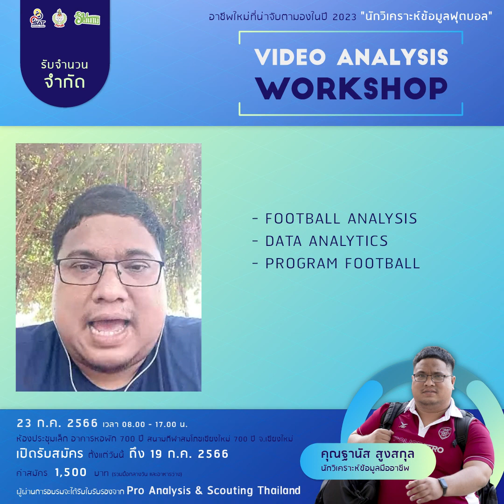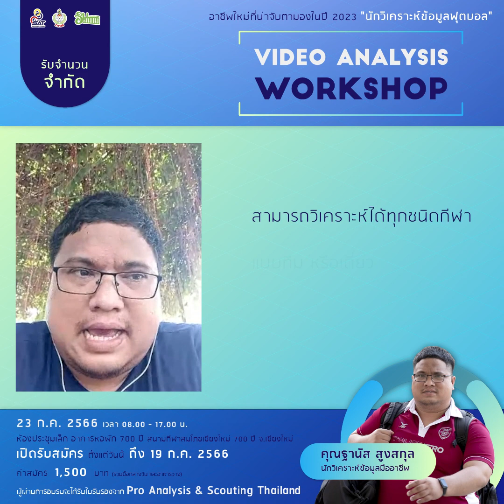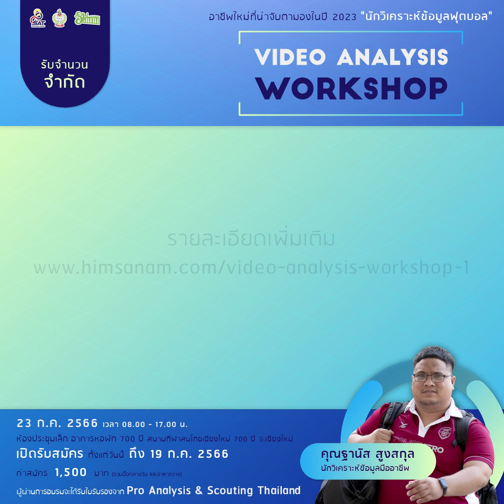VIDEO ANALYSIS WORKSHOP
ครั้งแรกในภาคเหนือ 😲 การอบรมที่ไม่ควรพลาด !
📈 กกท.ภาค 5 ร่วมกับ ฮิมสนาม เปิดอบรม "VIDEO ANALYSIS WORKSHOP"
อาชีพใหม่ที่น่าจับตามองในปี 2023 "นักวิเคราะห์ข้อมูลฟุตบอล"
👉 หลักสูตรนี้ได้รวบรวมถึง 4 ทักษะที่จำเป็นในการทำงานจริง
🟢 FOOTBALL ANALYSIS รู้จักพื้นฐานและหลักการวิเคราะห์ข้อมูล
🟢 DATA ANALYTICS เรียนรู้วิธีการเก็บสถิติ และการวิเคราะห์สถิติ
🟢 PROGRAM FOOTBALL เรียนรู้โปรแกรมการวิเคราะห์เฉพาะทาง
🟢 PRESENTATION การนำเสนอข้อมูลในรูปแบบ VIDEO, Dashboard, DATA
🗓 วันที่อบรม : อาทิตย์ที่ 23 ก.ค. 2566
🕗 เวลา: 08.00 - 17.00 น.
📍 สถานที่อบรม : ห้องประชุมเล็ก อาคารหอพัก 700 ปี สนามกีฬาสมโภชเชียงใหม่ 700 ปี
📢 วิทยากร : คุณฐานัส สูงสกุล นักวิเคราะห์ข้อมูลมืออาชีพ
ผู้ที่สนใจ สามารถสมัครได้ที่ 👉
📆 สมัครได้ตั้งแต่วันนี้ ถึง 19 ก.ค. 2566
💵 ค่าใช้จ่ายท่านละ 1,500 บาท (รวมอาหารกลางวัน, อาหารว่าง 2 มื้อ)
รับจำนวนจำกัด
✍️ สิ่งที่ต้องเตรียม: Notebook และปลั๊กพ่วง